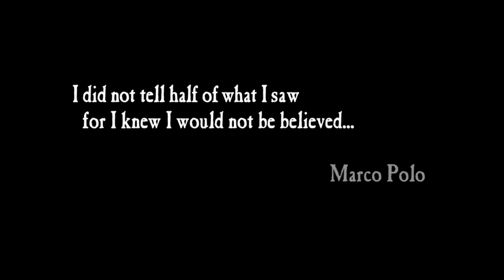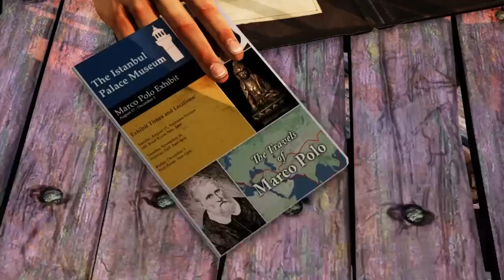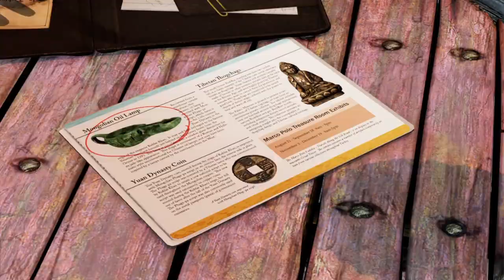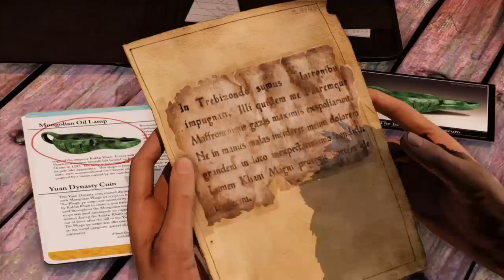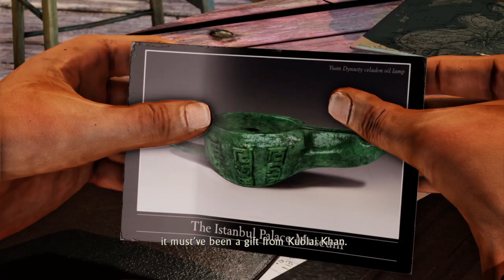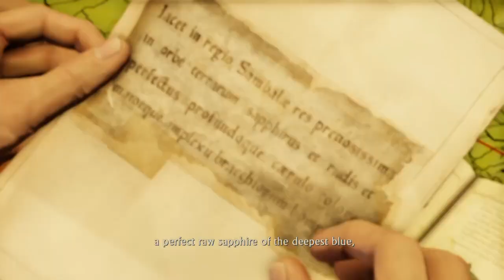A Rock and A Hard Place - Let's Play Uncharted 2: Among Thieves Part 1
We're back with another adventure with Nathan Drake. Two years after discovering El Dorado and dumping the cursed treasure in the sea, Drake is on another treasure hunt for a long lost treasure. Drake has been recruited to help hunt down Marco Polo's lost treasure in Shangri La. But who are these new accomplices? What are their motives? And what curse is on this new adventure and treasure?